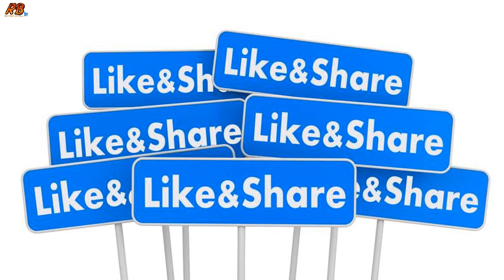এই মাত্র পাওয়া! সব স্বীকার করে যে ভয়াবহ গোপন তথ্য দিল অনিক সরকার। একে একে বেরিয়ে আসছে সব তথ্য